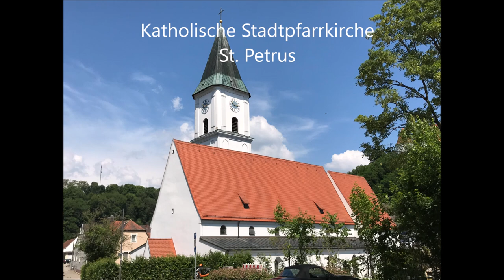Wörth a.d Donau Stadtpfarrkirche St. Petrus Vollgeläut zum Patrozinumsfesteinläuten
Es läuten die vier Glocken der Katholischen Stadtpfarrkirche St. Petrus in Wörth an der Donau im Landkreis Regensburg in der Oberpfalz.

Disposition: ca. cis´ e´ fis´ a´ (erhöht).

Läuteordnung an Sonn- und Feiertagen:
-Zum Sonntageinläuten, Taufe mit der Glocke 1
-Hochfesteinläuten, Patroziuniumsfesteinläuten/Vorabendmesse am Samstag und vor Feiertagen,
 Sonn- und Feiertagen mit dem Vollgeläut:
-Zur Werktagsmesse und sonstigen Anlässen mit den Glocken 4-2.

Gießer: Während des Ersten Weltkriegs mussten zwei Glocken abgeliefert werden. Ihr Material fand Verwendung in der Herstellung von Kriegsmaterial. 1924 wurde das Geläut wieder vervollständigt. Im Jahr 1942, während des Zweiten Weltkriegs, wurden drei Glocken vom Turm geholt und der Metallspende des deutschen Volkes zugeführt. Die vierte Glocke, die anlässlich des großen Marktbrandes vom 29. Mai 1841 in Wörth vom Hofbesitzer Josef Thanner (ehem. Ortsteil Hungersdorf) gestiftet wurde, verblieb, und wurde 1946 zur Filialkirche St. Jakobus in Kiefenholz in den Glockenturm verbracht. Sie ist eine der bedeutendsten Kirchenglocken in der Stadt Wörth.

Die heutigen Kirchenglocken wurden im Mai 1946 neu angeschafft. Es war das erste Geläut dieser Gießerei, das nach dem Zweiten Weltkrieg hergestellt wurde; die Tonfolge ist ein Idealquartett.

Nr.  Name
   Gussjahr
   Gießer, Gussort
   Ø
(mm)  Masse
(kg)  Schlagton
   Besonderheit

1  Rupertglocke  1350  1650  cis1 +11  Stark vertiefte Prime
2  Marienglocke  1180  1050  e1 +4  Sehr stark vertiefte Prime
3  Petrusglocke  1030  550  fis1 +10
4  Josefsglocke  860  400  a1 +4

Alle vier Glocken wurden von Anton Gugg im Jahr 1946 in Straubing gegossen.

Mein Dank gilt dem Herrn Pfarrer, dass ich die Glocken selber schalten durfte! :-)

Aufnahme am Samstag, den 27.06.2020 um 14:59 zum Patroziniumsfesteinläuten.
Der Grund für das vorgezogene Einschalten war der Grund wegen der Automatik!